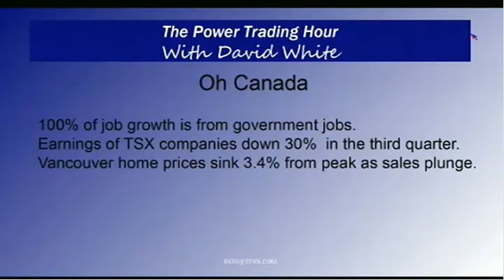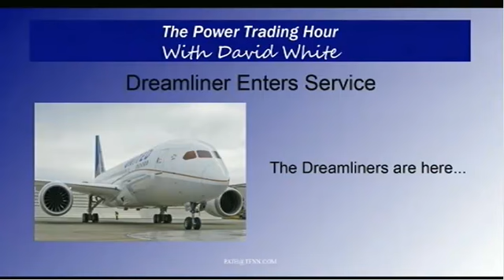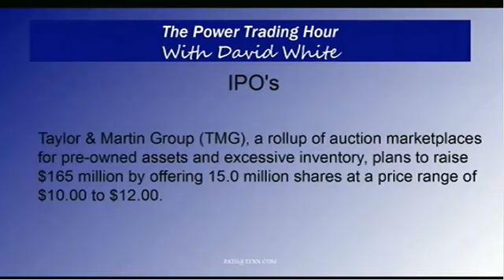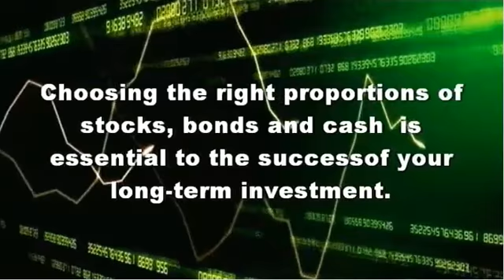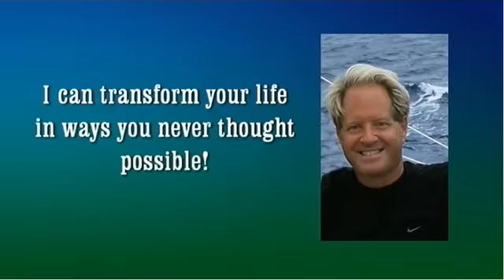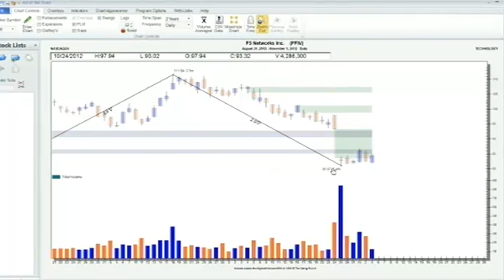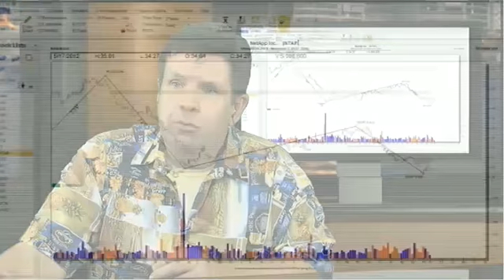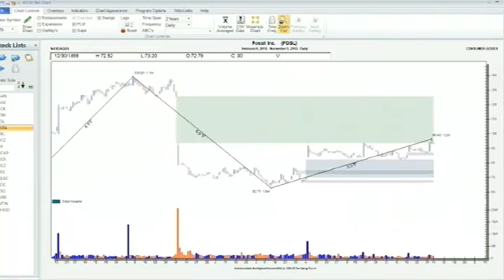November 5th Power Trading Hour with host David White - 2012